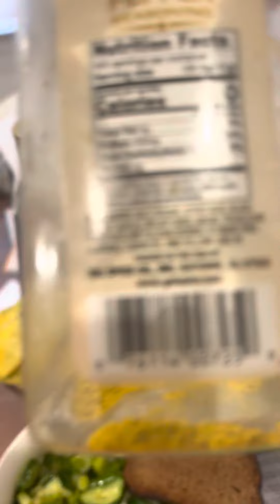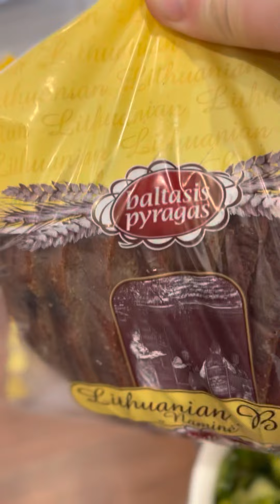Салатик по Одесски!!!!!!! Зелёный салат по рецепту моей бабушки Итты Лазаревны Меерович!!!!!!!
Рецепт: свежие огурцы (чем зеленее тем лучше), зелёный лук, свежий сельдерей (немного по вкусу), оливковое масло, льняное масло, нерафинированное подсолнечное масло, соль по вкусу.